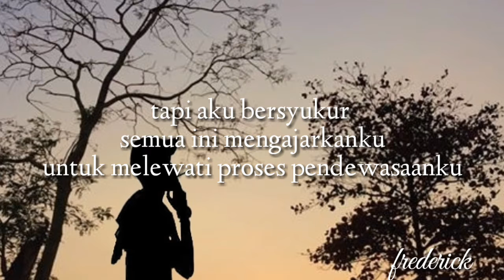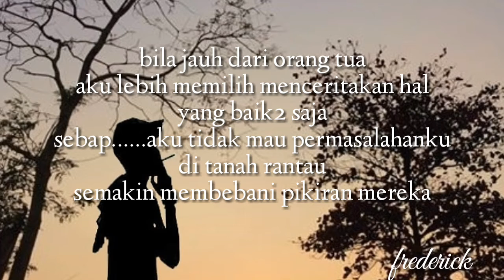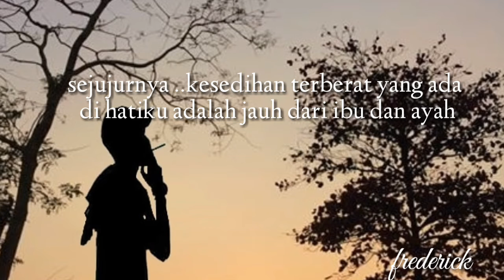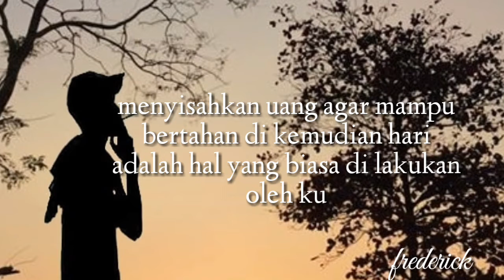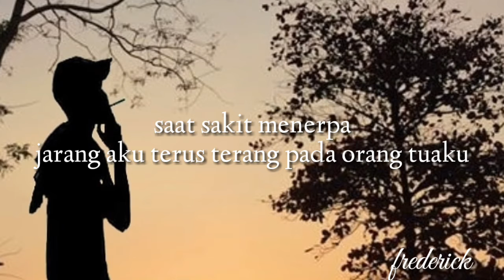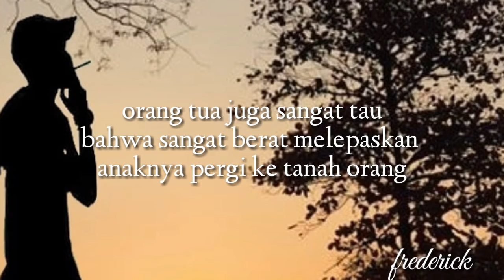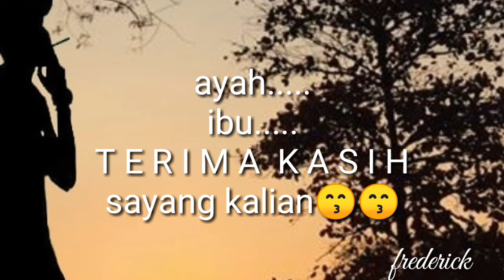Rintihan anak rantau